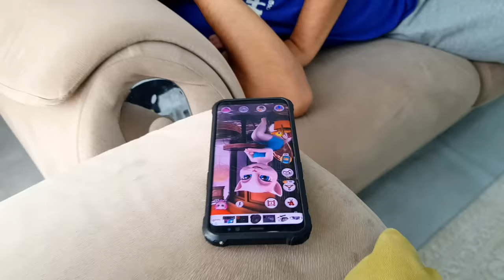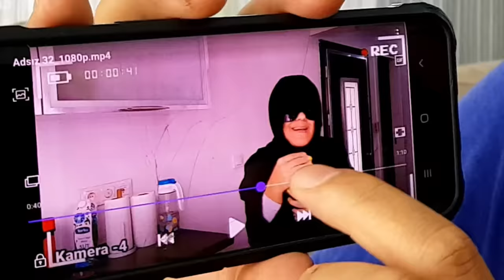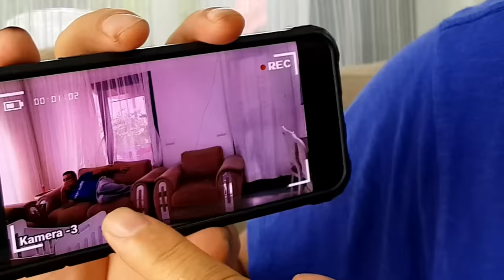SİYAHLI KADIN EVİME GİRİP ANGELA NIN KAMERASINI ÇALDI (My talking Angela)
Lanetli bebegin annesi siyahlı kadın evime gizlice girdi kameralara yakalandı.

DİĞER VIDEOLARIMIZ;

Merhaba ben YÜKSEL,You Tube Kanalımda Sizler İçin Birbirinden Güzel Videolar Paylaşıyorum.Kanalımda Challenge ,Eğlence, Oyun, slime, slime Challenge, Mobil Oyunları, Gercek Hayat Maceraları, Vloglar gibi bir sürü eğlenceli komik videolar bulabilirsiniz.